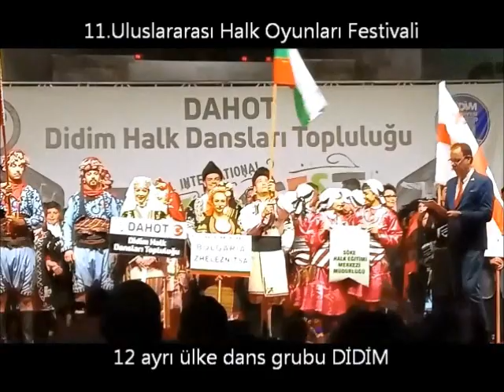Folk Fest...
Facebook : Hayri Gezgin - Fotoğrafçı Dünya Gezgini

© Copyright ( COPYRİGHT / Dünya Gezgini : Hayri )                                                                 telif hakkına tâbidir, izinsiz kullanılamaz... ( FSEK/5846 )